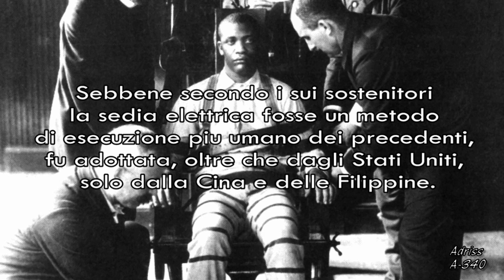Una Immagine suggestiva della pena di morte in Stati Uniti nel 1900 (sedia elettrica)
Anno de 1900
Un Ignoto condenato a morte nella Prigione di Sin Sing